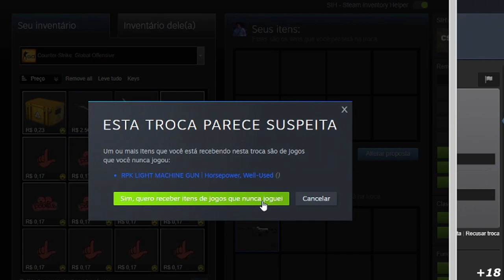FALLEN MUITO FORTE DE AWP NA GRANDE FINAL! Furia vs Liquid - CS_Summit 8 - HIGHLIGHTS | CSGO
Furia vs Liquid - CS_Summit 8 - HIGHLIGHTS | CSGO
Creditos: BTSbrasilFPS

DIREÇÃO/PRODUÇÃO:
Alessandro Petrone